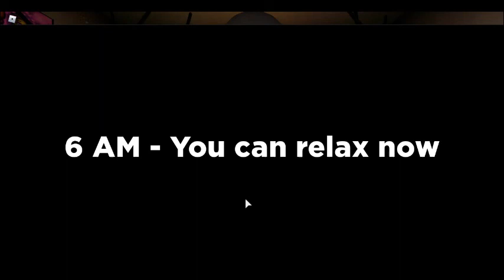Fnaf 2 sur Roblox